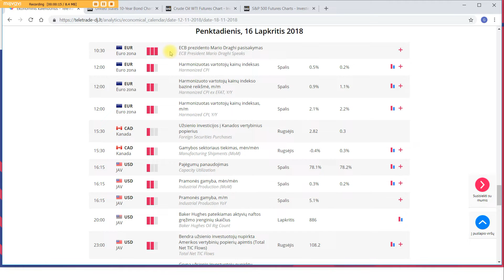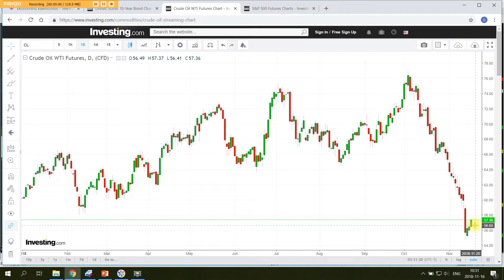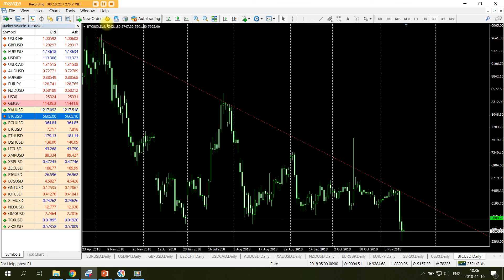Lapkričio 16d. rinkų apžvalga